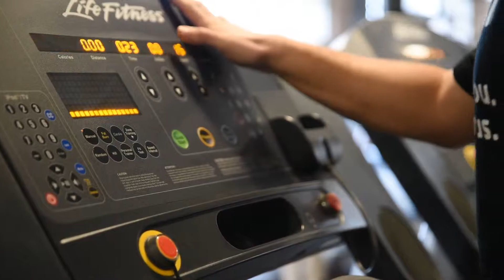Run! Run! Run!